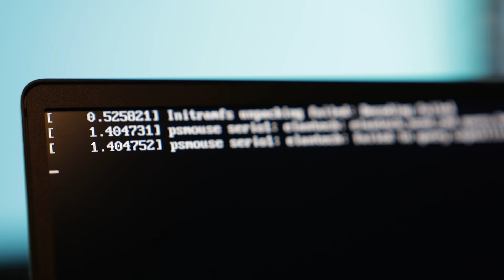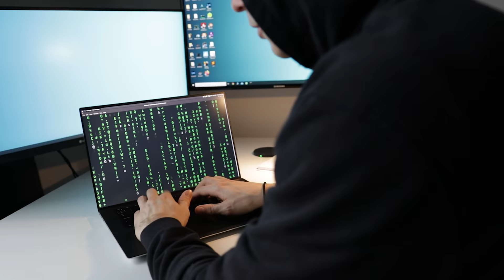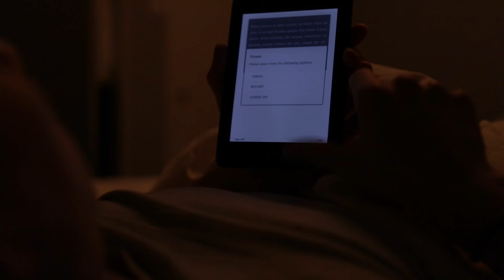What A Day In A Programmers Life Is Actually Like